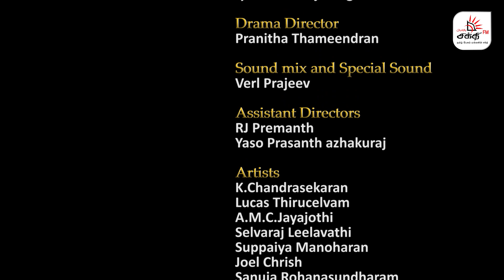VINNAI THAANDI VARUVAAYA | TITLE SONG | Shakthi FM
Singers : Sahithiya Gajamugan
Lyrics : RJ Premkanth

Cast : Joel Chris | Synthave Sivachandrathevan
Direction | Cinematography | Editing : S.Bala.D.F.Tech.

இன்னும் இதே போன்ற வீடியோக்களை பார்க்க... சப்ஸ்க்ரைப் பண்ணுங்கள்.

KIKI
இன்னும் புதிய நிகழ்ச்சிகளை பார்ப்பதற்கு கிகி (KIKI) டவுன்லோட்  செய்யுங்கள்.

LIKE US
எங்களுடன்​ Facebook, Twitter, Instagram மூலமாக  தொடர்பு கொள்ளவும்...

OUR CHANNELS